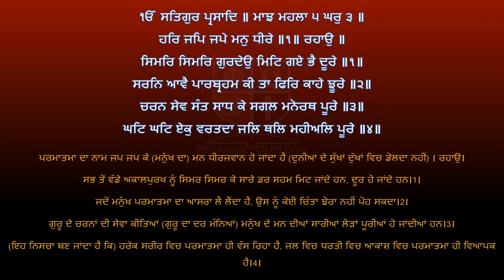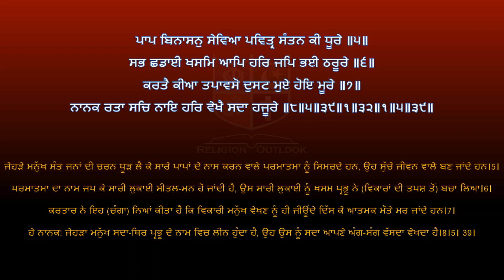Shri Guru Granth Sahib G Punjabi Explanation Page 132 || Raag Majh - Ashtpadian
ਸ਼੍ਰੀ ਗੁਰੂ ਗ੍ਰੰਥ ਸਾਹਿਬ ਜੀ ਦੀ ਸਰਲ ਪੰਜਾਬੀ ਵਿੱਚ ਵਿਆਖਿਆ - ਅੰਗ 132 ||  ਰਾਗ ਮਾਝ -  ਅਸ਼ਟਪਦੀਆਂ  ||